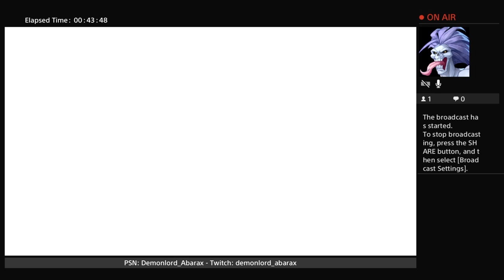Earthlock - Festival of Magic - [#24]